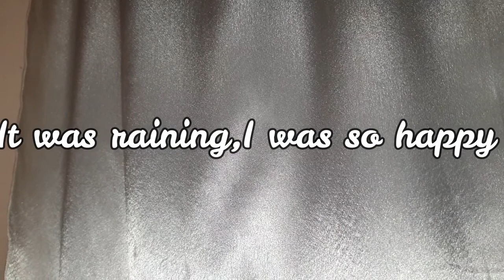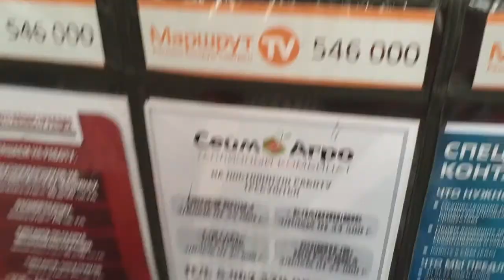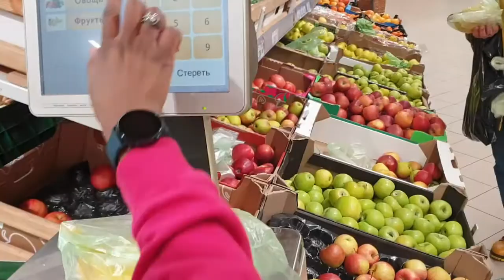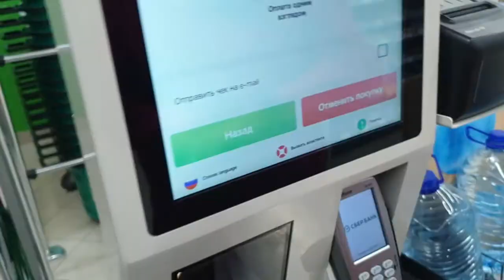RAMADAN - DAY 19 - 2021| Vlog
I hope you enjoy today's vlog loves!!!